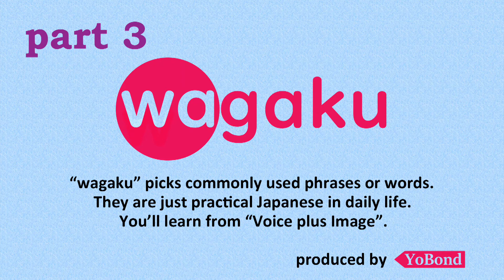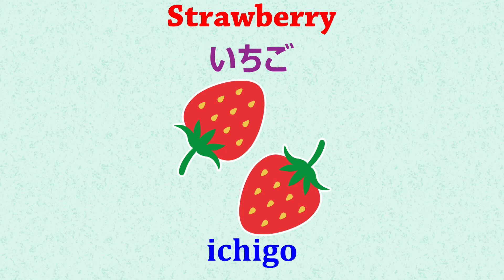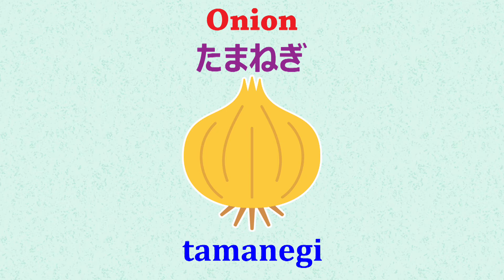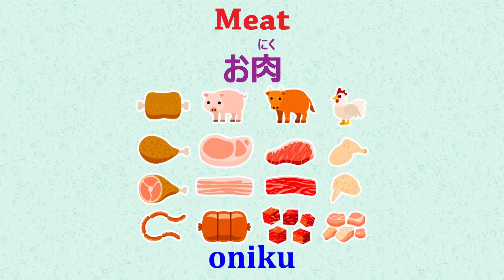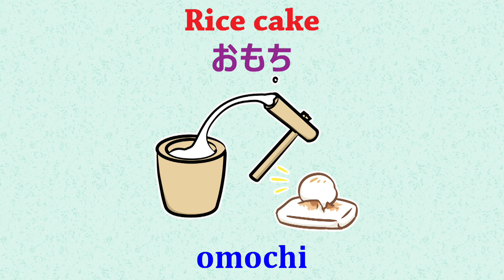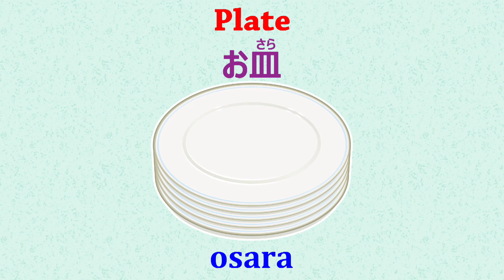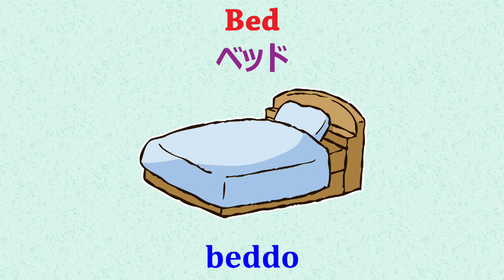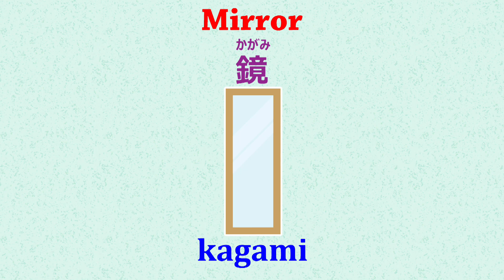Japanese language lectures " wagaku part3 "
"wagaku" picks commonly used phrases or words .
They are just practical Japanese in daily life .
You'll learn from "Voice plus Image" .
Let's learn Japanese with fun !